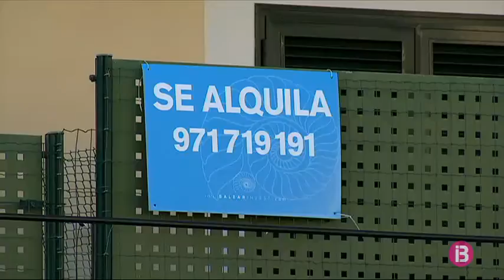El Govern posa 86 sancions en matèria d’habitatge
11 persones integren en aquests moments el cos d’inspecció previst a la Llei d’Habitatge de les Illes Balears. Durant el 2019, la tasca inspectora d’aquestes persones ha possibilitat la imposició de 86 sancions. La majoria d’infraccions han estat comeses per grans tenidors o per titulars d’Habitatges de Protecció Oficial que han fet un ús irregular d’aquests immobles.

Els grans tenidors han hagut d’enfrontar 16 sancions, amb multes que sumen els 240.000 euros. La majoria d’expedients han estat per no inscriure en el registre els habitatges buits però també se’ls ha multat per no pagar les despeses de les comunitats de propietaris. Han estat 5 sancions d’aquests tipus, que sumen 75.000 euros.

Quant als propietaris dels HPO, s’han imposat 25 sancions, que sumen 750.000 euros, per no viure a l’habitatge de manera permanent. També hi hagut casos per llogar per damunt del preu autoritzat. De fet, un d’aquests habitatges es llogava per 3.000 euros a 8 persones.